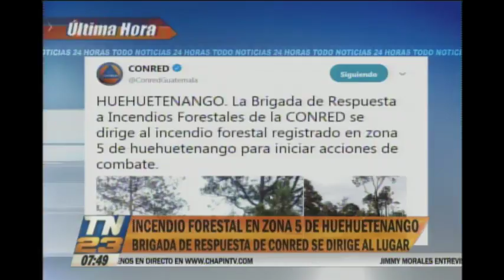Se registra un incendio forestal en la zona 5 de Huehuetenango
Iniciarán acciones para combatir el fuego
Las Brigadas de Respuesta de la Conred se dirigen al lugar del siniestro para combatir las llamas y evitar la propagación.